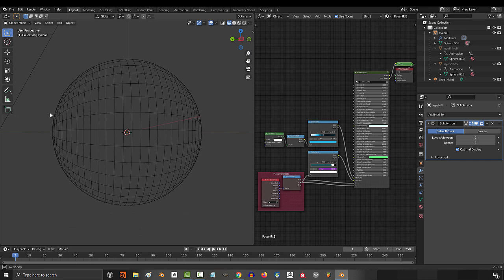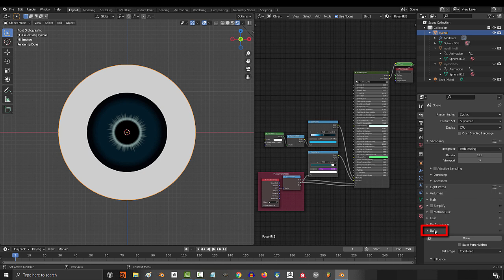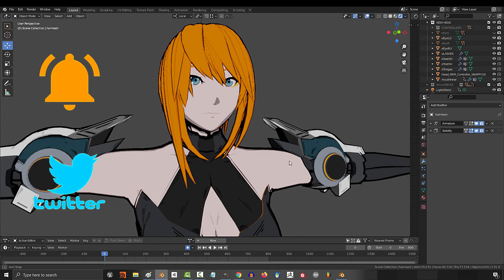FREE Blender Procedural NPR-Eye (In 2 Minutes!!!)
Originally, I made this to save myself time creating new eye textures, but the Patrons and Members believed it could be useful for everyone else too - So, I present my personal NPR Procedural Eye Texture Generator!! Hope it helps :)

If you enjoyed this video, I have a small 1$ Member perk available for anyone who would like to help us save up for Facial Motion Capture :)

Or if you just wanna play something casual, you can download my phone game to test your reaction time and see if you get into the top 10!